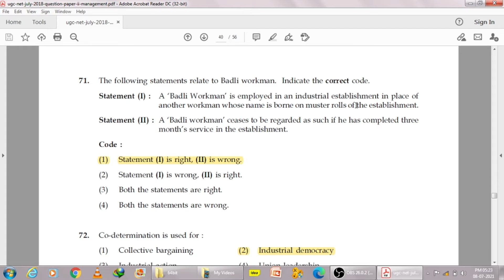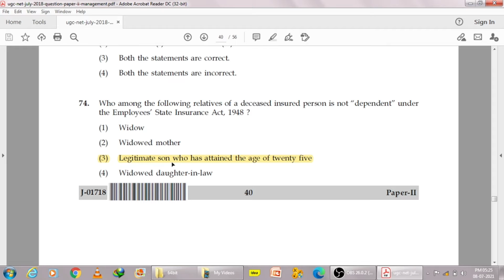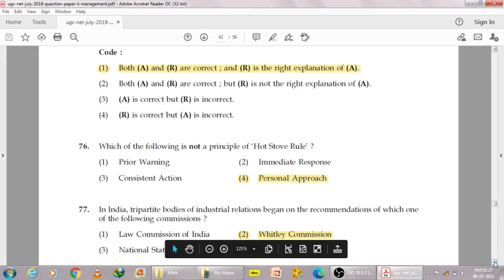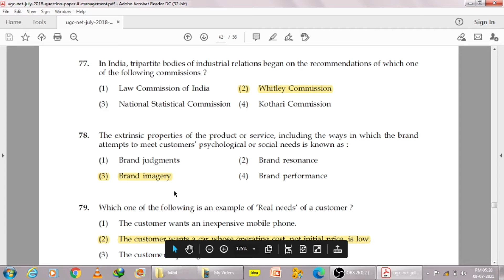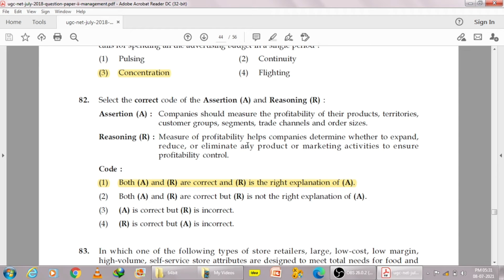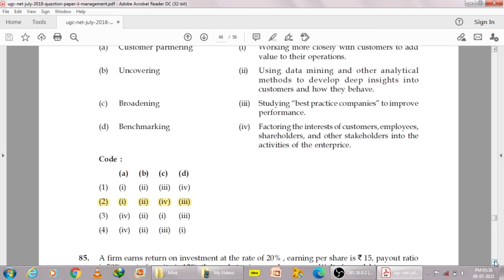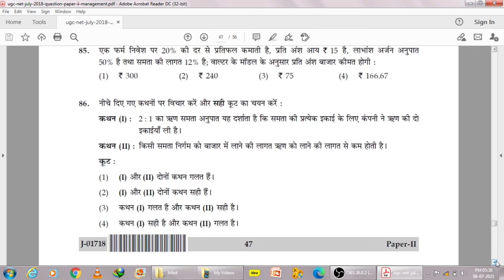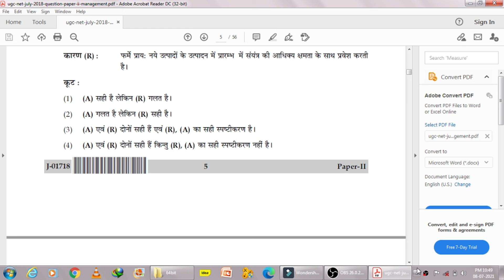July 2018 paper 2 Management (NTA JRF / NET) Part 6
In this class we will discuss about July 2018 paper 2 Management.